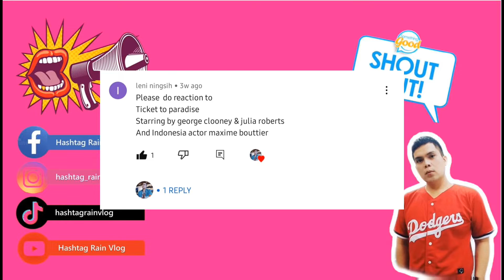Ticket to Paradise | Official Trailer [HD] | Filipino Reaction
It’s the best way to support me so I can do more reaction, vlogs, food reviews and places and share the world with you all! 🥰

Drop a comment and tell us what you would like to see next!

It’s free and helps me out so much so I can keep making videos ☺️

I really appreciate each and every one of you, thanks for your support 🙂